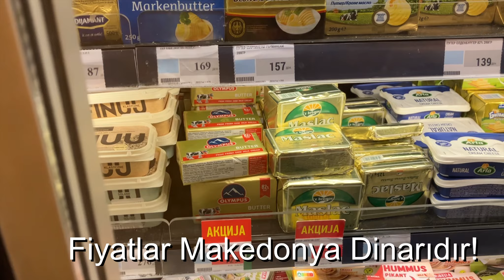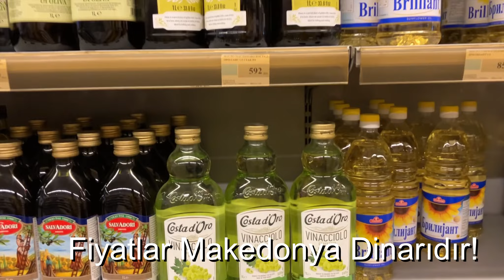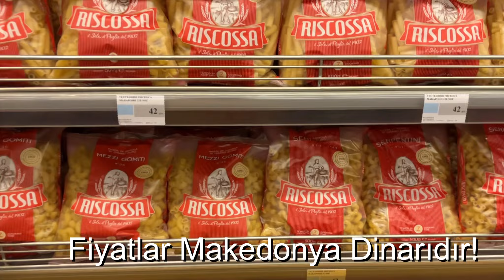Makedonya ÜSKÜP Market Fiyatları! #15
Merhaba!
Üsküp Makedonya’da da market fiyatları videosu geldi. Şimdi biraz matematik zamanı. Fiyatları günlük dinar kuruna göre çarpabilirsiniz. Gerisi size kalmış. Yorumlara fikirlerinizi yazmayı unutmayın. Daha güzel yerlere gideriz. Bir bebekle dünyayı gezmek zor mu kolay mı olacak göreceğiz. Merak ettiklerinizi ve önerileriniz yorumlara yazarsanız o konular hakkında video çekebiliriz. Kendinize iyi bakınız.
Eşim: Berrak
Oğlum: Deniz

Görüşürüz…